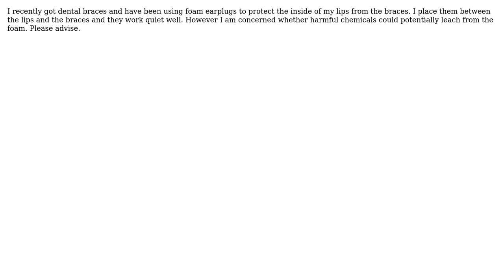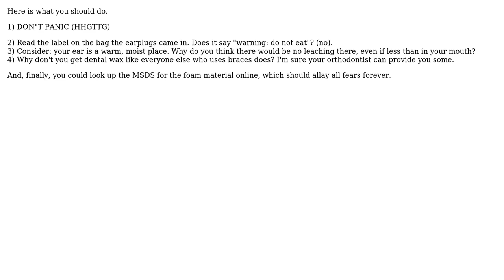Engineering: Health Hazard from leaching?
With thanks & praise to God, and with thanks to the many people who have made this project possible! | Content (except music & images) licensed under CC BY-SA | Music | Images & others | With thanks to user Mike user Carl Witthoft and the Stack Exchange Network Trademarks are property of their respective owners. You are responsible for your own actions.